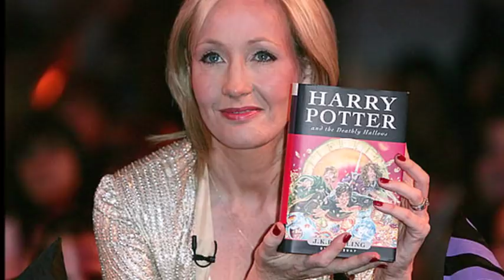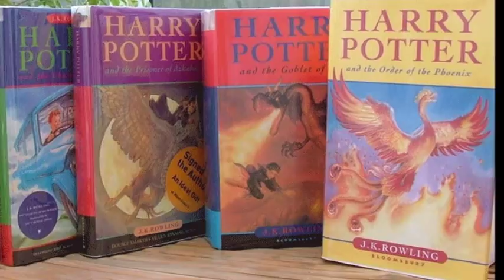Dish Washer se Kharab Patti -- Ameer Tareen Pakistani Shahid Khan